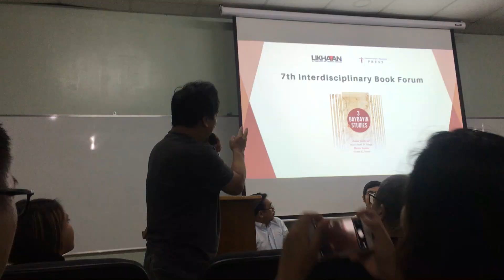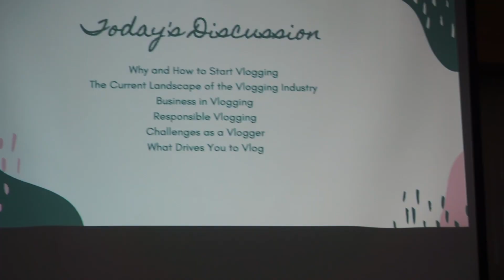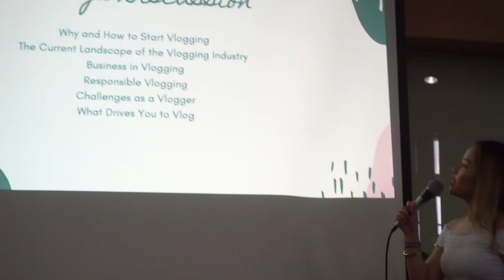Hazel Quing TAUGHT ME HOW TO VLOG!!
Nagtalk about vlogging si Hazel Quing during our Alternative Classroom Learning Experience (ACLE). Sobrang bait niya pinayagan niyang mag film kami for this week's vlog. PLUS! Sabi niya mag collab daw kami!!! *screams internally

I'm currently a freshman student of the University of the Philippines. I just want to share with you my journey and hopefully you would learn something with me as we go along.

-- I'm Friendly I Swear! --